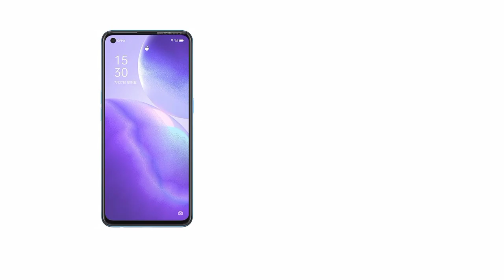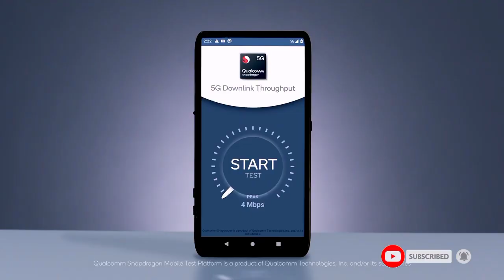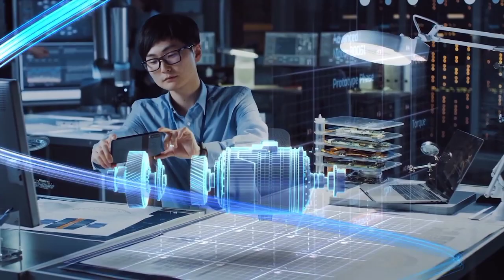Spesifikasi dan Kelebihan OPPO RENO 5 DAN OPPO RENO 5 PRO - Indonesia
Spesifikasi dan review oppo reno 5 dan oppo reno 5pro
Oppo secara resmi meluncurkan smartphone baru di China, yaitu Oppo Reno 5 dan Oppo Reno 5 Pro. Keduanya sudah mendukung teknologi jaringan 5G.

Pada smartphone ini, Oppo mengusung desain struktur kristal untuk panel kaca di bodi belakang sehingga memberikan efek kilauan yang indah. Ada juga lapisan tambahan pada kaca di bodi belakang agar mengurangi noda supaya tidak terlalu terlihat.

Berikut spesifikasi Oppo Reno 5 dan Oppo Reno 5 Pro.